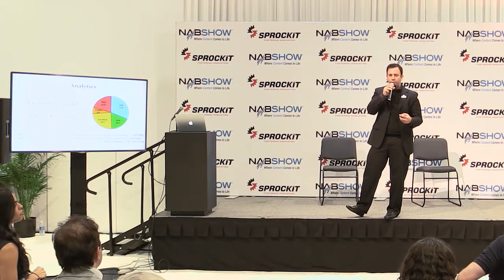ExciteM | SPROCKIT @ NAB Show 2014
ExicteM is a real-time audience engagement and participation platform. ExciteM mission is to make television content more engaging by adding a comprehensive digital layer that allow television producers, anchors, and content creators to engage with their audiences while making the television experience truly dynamic and in real-time.